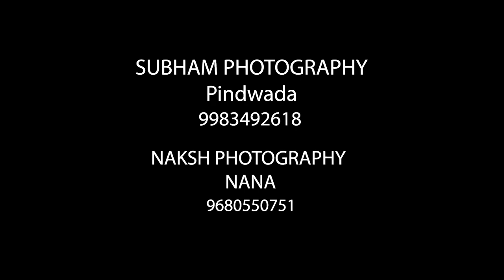Pre-wedding shoot Subham Photography Pindwara